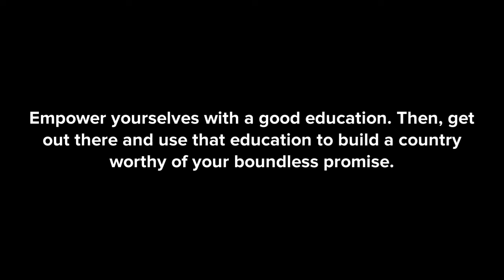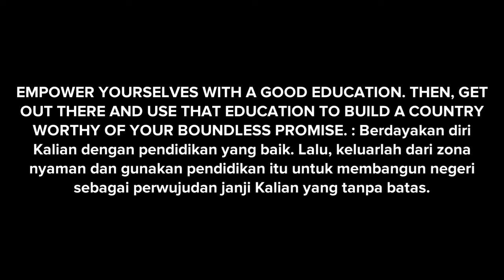One Minute English - Quote 13 (Education is Important)